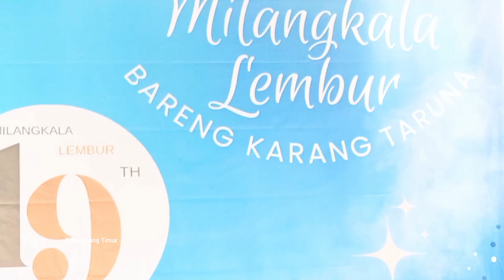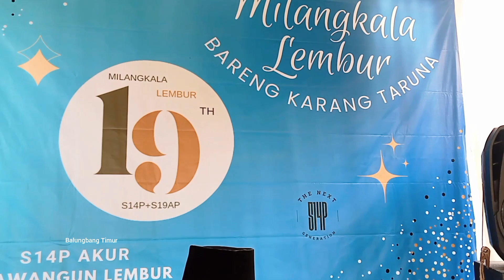🔴Sholawat Ya Robbi Sholli Ala Muhammad (Hadroh Hayatul Ikhlas) Bikin Semangat Karang Taruna 2024❗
Hadroh Hayatul Ikhlas
Hadroh Hayatul Ikhlas Rt 04/14 lingkungan cilipung sering mengadakan kegiatan latihan menabuh dan vocal hadroh di daerah babakan lingkungan Cilipung RW 14 Kelurahan Pasanggrahan Baru, Sumedang Selatan. Hadroh merupakan suatu kesenian dalam bentuk seni tari dan/bisa juga diartikan nyanyian yang bernafaskan Islam disertai dengan alunan rebana .Hadroh dapat dimaknai sebagai group atau kelompok yang mana terdapat iringan rebanan dengan lantunan sholawat nabi. Dalam segi bahasa Hadroh diambil dari kata Hadhoro-yudhiru-hadron-hadhoroton yang memiliki arti kehadiran. Di dalam Hadroh memiliki mengharapkan kehadiran Rasul SAW, secara dhohir ataupun ma’nawi sehingga dalam kehidupan sehari – hari dapat memberikan penerapan ahklak yang sesuai anjuran Islam terhadap perilaku manusia yaitu akhlaqul karimah. Selain itu Hadroh juga dapat dimaknai sebagai bentuk ucapan terimakasih kepada Nabi Muhammad SAW serta sebuah ucapan rasa syukur terhadap ALLAH SWT karena Nabi Muhammad SAW sebaik – baiknya manusia yang telah diciptakan di dunia.
Qasidah sendiri memiliki pengertian yaitu (qasidah) adalah bentuk syair epik kesusastraan Arab atau yang dinyanyikan. Penyanyi menyanyikan lirik berisi puji-pujian (dakwah keagamaan dan satire) untuk kaum muslim.

Qasidah juga merupakan seni suara yang bernafaskan Islam, dimana lagu-lagunya banyak mengandung unsur-unsur dakwah Islamiyah dan nasihat-nasihat baik sesuai ajaran Islam. Biasanya lagu-lagu itu dinyanyikan dengan irama penuh kegembiraan yang menyerupai irama-irama Timur Tengah dengan diiringi rebana, Seperti Halnya Hadroh, Hadroh adalah kesenian rebana yang mengakar pada kebudayaan islam yang sering disebut sebagai kegiatan syiar lewat syair.